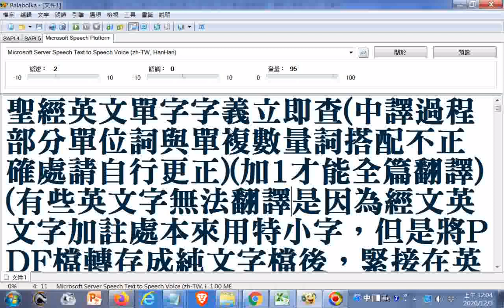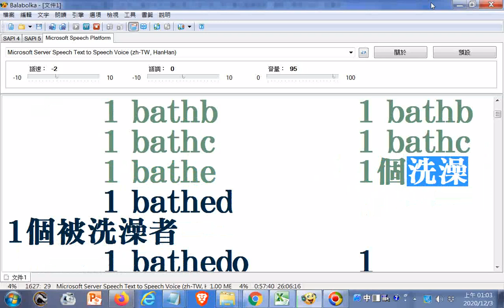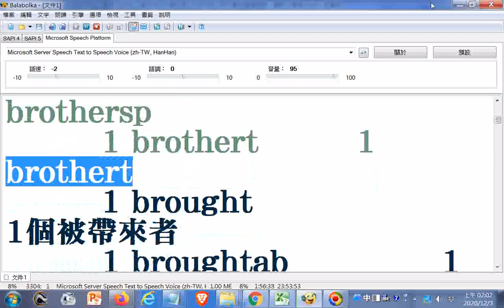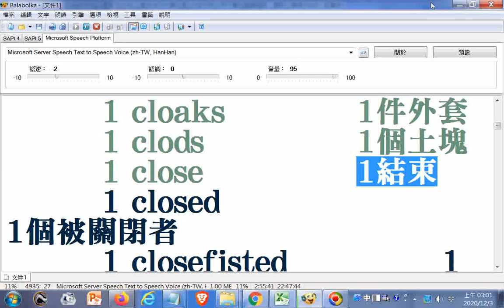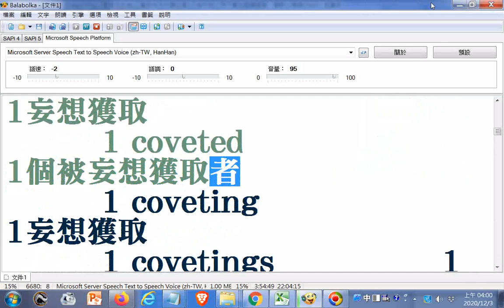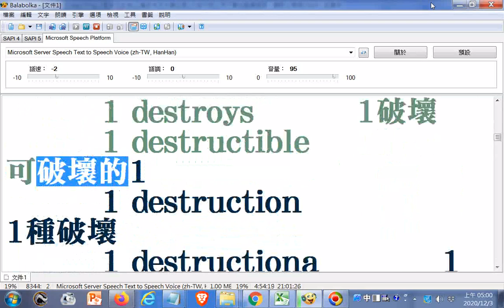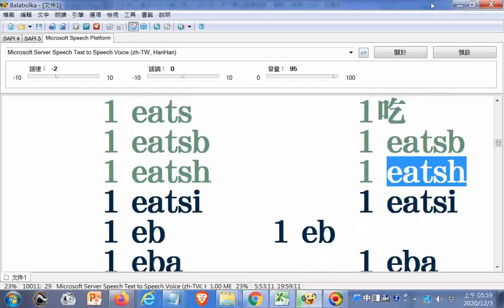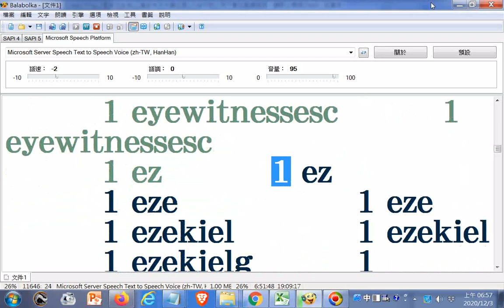01查聖經#英文單字(字首A到E)，電腦讀英文中文--New World Translation of the Holy Scriptures#聖經英語本（附加下載網址於下方說明區）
閩南語讀經影片合輯